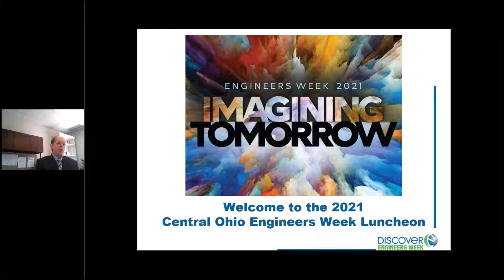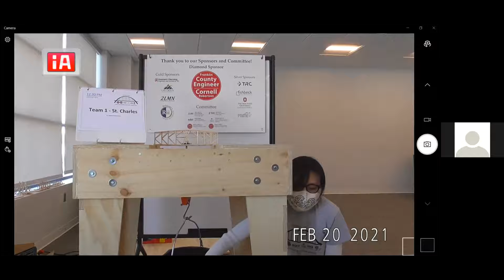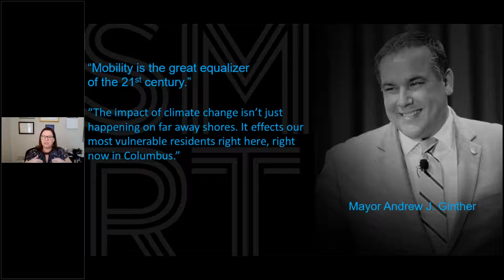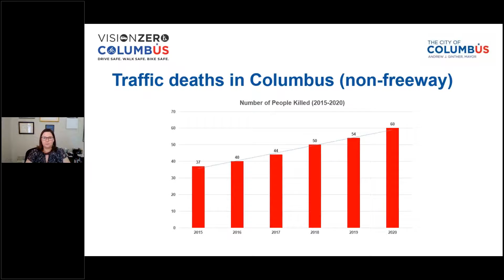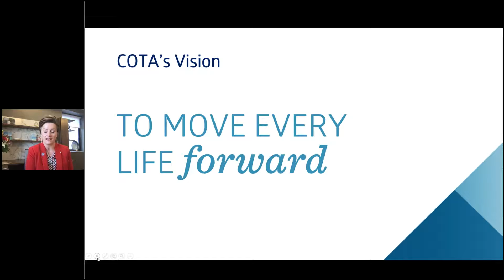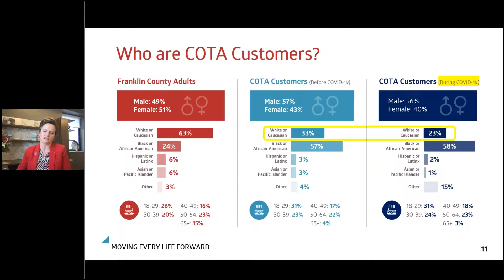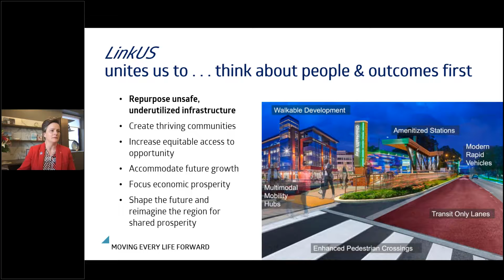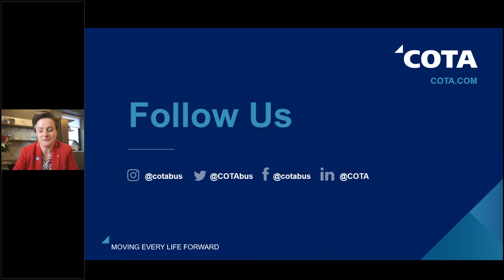Imagineering Tomorrow - Engineer's Week Luncheon Webinar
Presentations by Mandy Bishop, PE, SI, Smart Cities - The City of Columbus & Joanna Pinkerton, PE, The Central Ohio Transit Authority